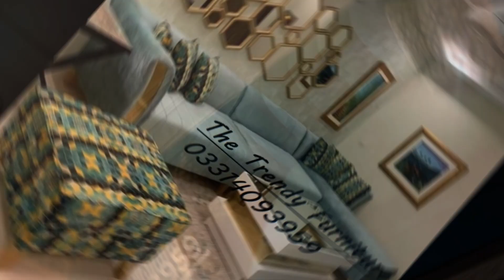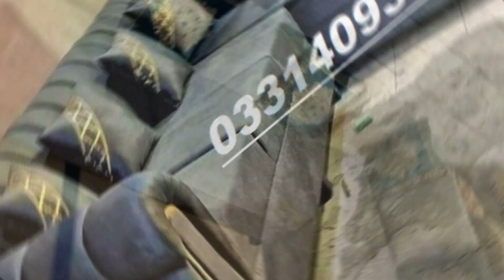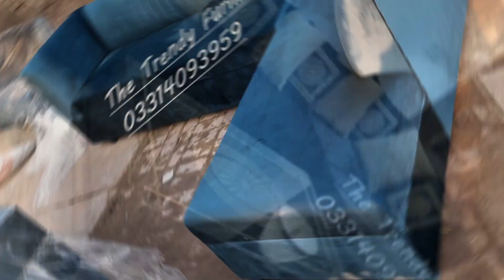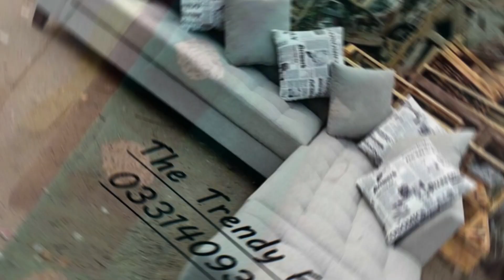L shape sofa come Bed | L shape sofa set design | Sofa design 2023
hey HELLO! In today's video, we're taking a look at latest l shape sofa designs  of 2023,

In this Video we will cover :
l shape sofa come bed with storage
sofa bed
l shape sofa come bed
l shape sofa cum bed
sofa come bed design
l shaped sofa bed
l shape sofa design
l shape sofa set design
best l shaped sofa designs
l shaped sofa with storage and bed
l shaped sofa with lounger
sofa set
sofa set design
wooden sofa set design
sofa design
corner sofa set
l shape sofa set
sofa design l shape
l shape sofa set designs
modern sofa set
l shape sofa designs
living room l shape sofa design
l shaped sofa designs for living room
corner sofa set design
modern sofa set design
l shaped sofa bed with storage india
l shape sofa
l shape sofa come bed design with price
l shaped sofa designs for small living room
l shaped sofa
l sofa come bed